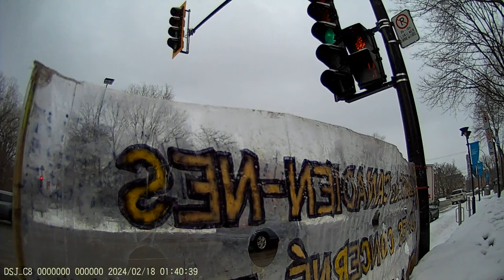Jewish Bund Vigil JCC Montréal 2024-02-18 - Part 8/24